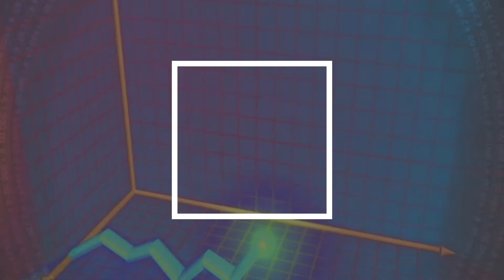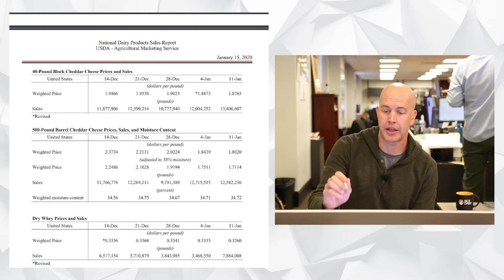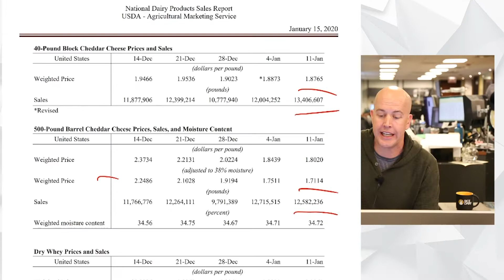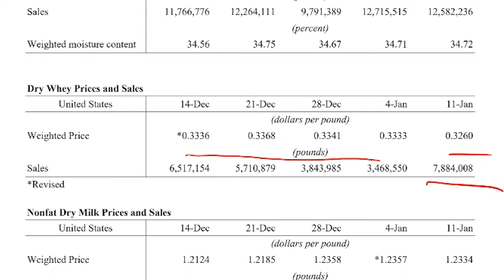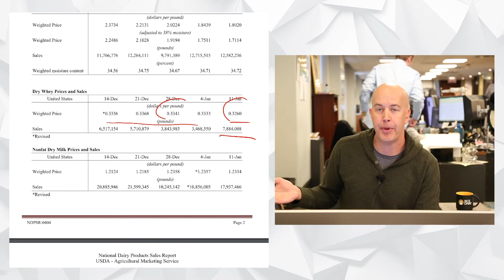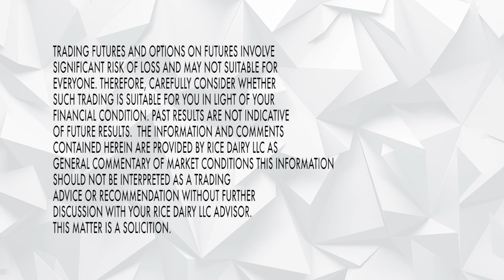Basis Loaded - January 15, 2020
In our weekly series, Basis Loaded, Joe Schmit breaks down the weekly NDPSR report.